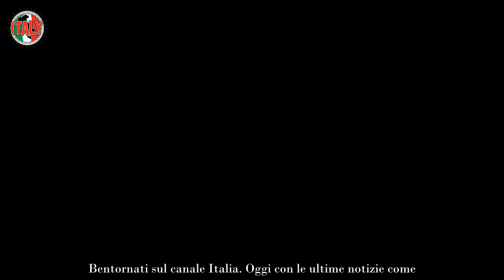Costanza Caracciolo, il dramma che affligge tante donne è toccato anche a lei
Un racconto così reale e sincero che mette i brividi: le parole con cui Costanza Carracciolo ha parlato di sé narrano un incubo che non le è stato neppure concesso di vivere in pace.

L’ex Velina di “Striscia La Notizia”, oggi modella e stilista, si è rivelata nel corso di un’intervista rilasciata per il settimanale sportivo “Fuorigioco”.

Il contesto non le è del tutto estraneo: da anni, infatti, è la compagna dell’ex calciatore Christian Vieri, con cui è convenuta a nozze civili nel 2019.

Ed è proprio legato a Christian il racconto del suo trauma, tristemente arrivato nel momento peggiore: ad un passo dalla felicità.

Un dolore arrivato quando meno poteva aspettarselo
Costanza ha parlato dell’avvenimento che l’ha sconvolta senza mezzi termini: qualche anno fa ha avuto un aborto spontaneo. Come se la situazione non fosse già grave di suo, a complicarla ulteriormente è stato l’intervento dei giornalisti, che appena poche ore prima che lei perdesse il bambino avevano rivelato al grande pubblico la sua gravidanza.